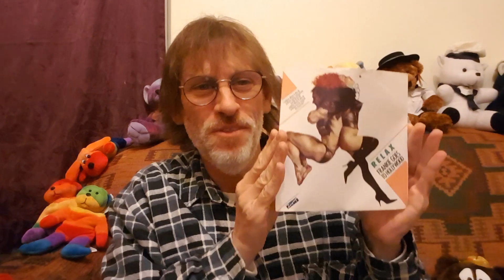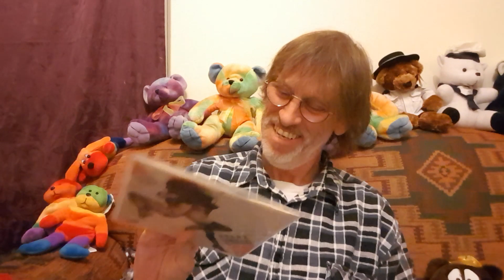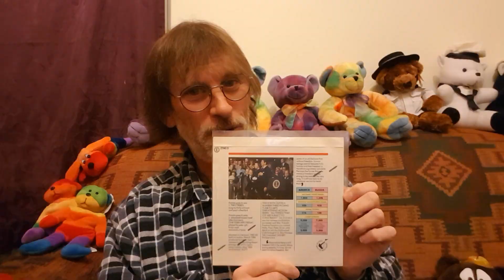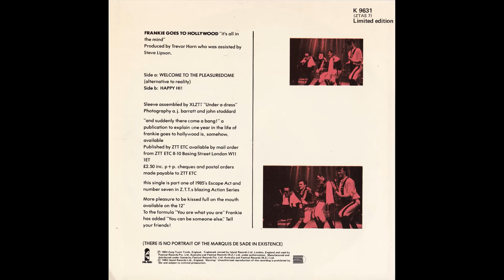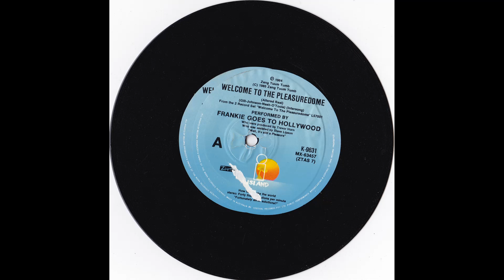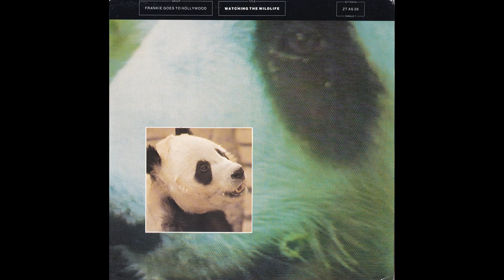My records: Frankie Goes to Hollywood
Never know how to do the titles to these things...  Anyway, relax and enjoy...  :-D I do want to do a 12" singles video of their stuff, too.  Could probably do one based on all the releases of Two Tribes since there were so many.Hopefully you did like this and if so, there are others of this ilk for you to enjoy, too.